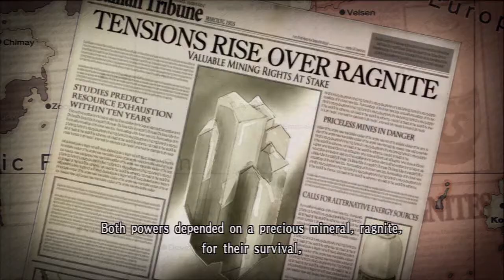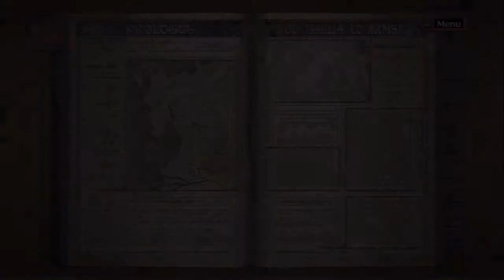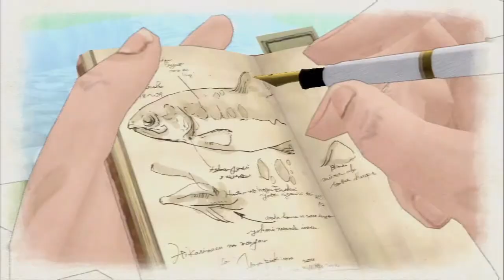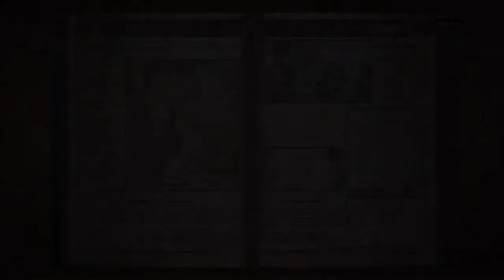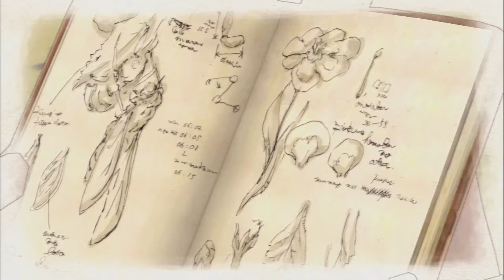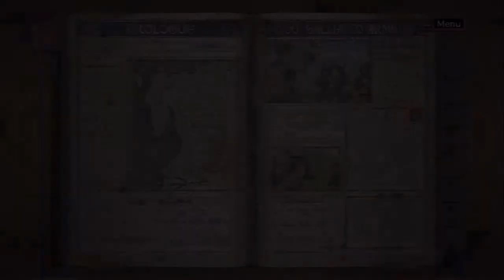Let's Play Valkyria Chronicles[Deutsch] Ep.1 - Europa Krieg im Anime Style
Die schönste art des Krieges ^^

Valkyria Chronicles
Ein Spiel von Sega
Plattform:PS3
Genre:RPG-Third-person-tactic-shooter